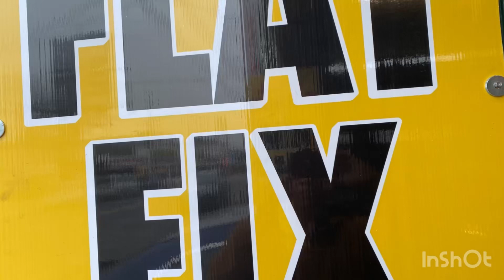Flat fix en Staten Island